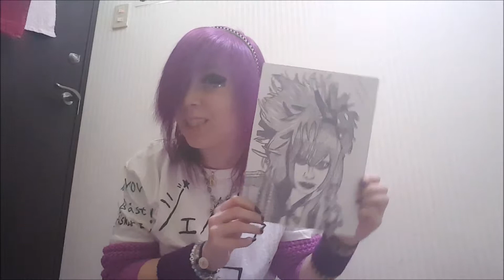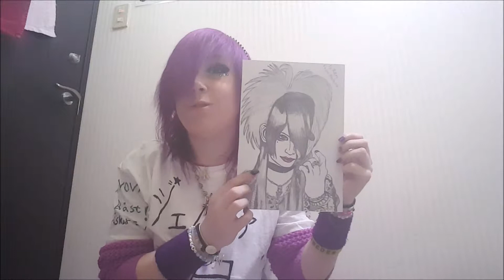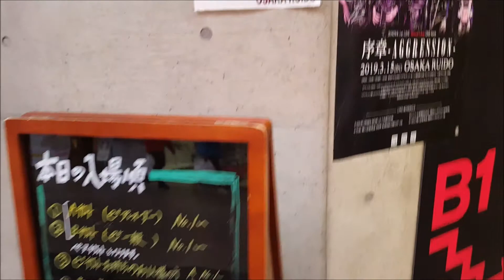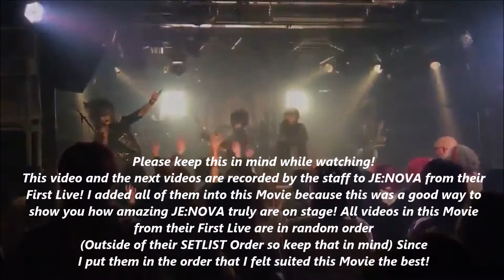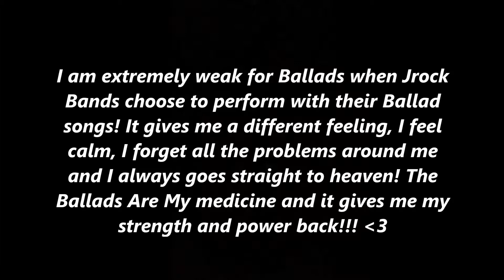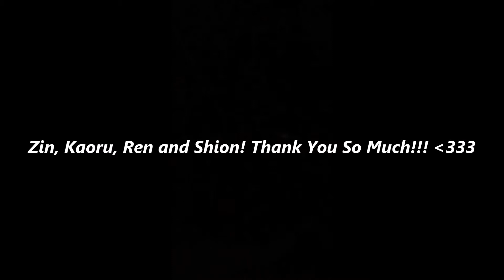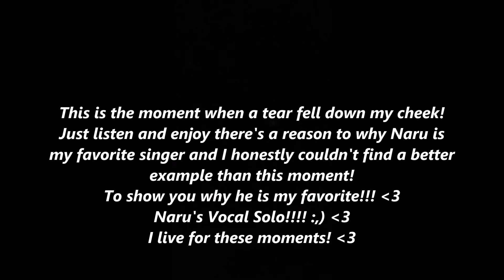MY JE:NOVA SPECIAL PART 3! The Concert Day March 15 2019! :)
SUPPORT JE:NOVA!

Maza thejrocker Lives In Osaka/Japan Since September 28 2016!

//Maza thejrocker!